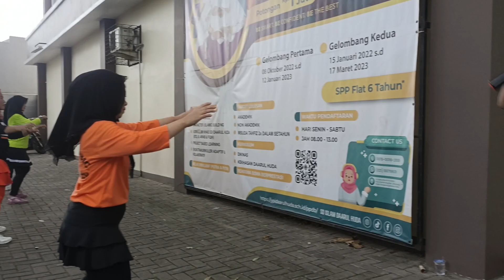senam sehat biyar sehat pula jasmani